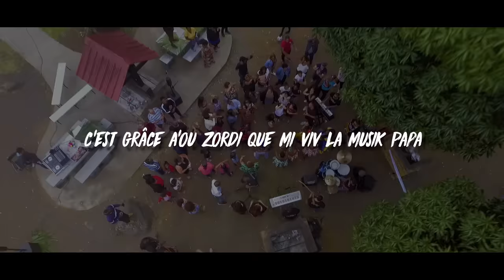Morgan - Medley Marcel - Clip officiel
Medley Marcel de Morgan. Extrait de la compilation crazé séga 2019. Production KDM Family. Réalisation Laurent Zimila